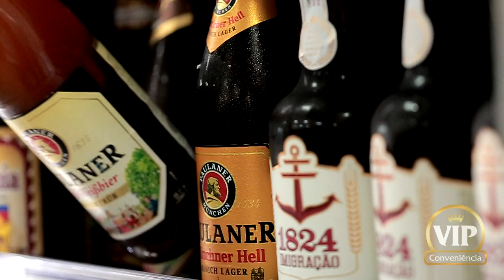VT Comercial para VIP Conveniência Presidente Prudente SP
VT para VIP Conveniência Presidente Prudente SP.

Produzido em parceria a agencia de publicidade CrieCom voltado para estratégias digitais.

Vídeo feito pela Produtora Rildo Silva Filmmaker.

Produza seus Videos Profissionais com quem entende do negócio
Entre em contato no link abaixo